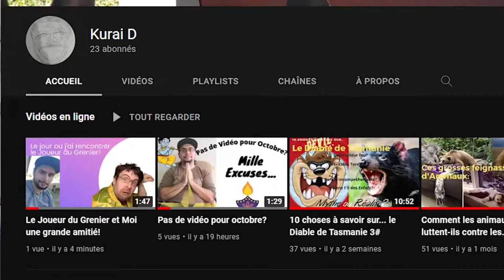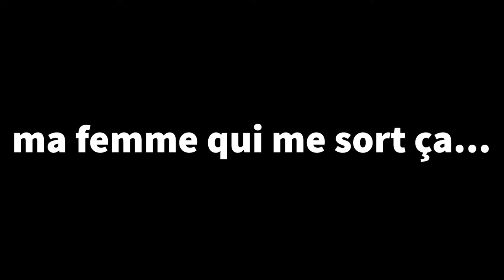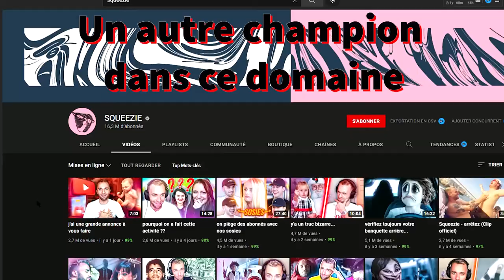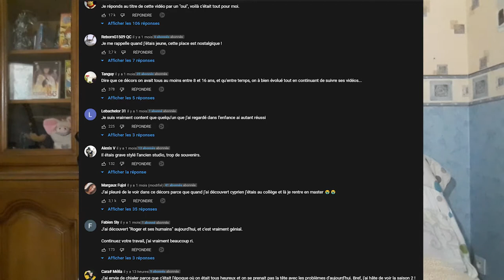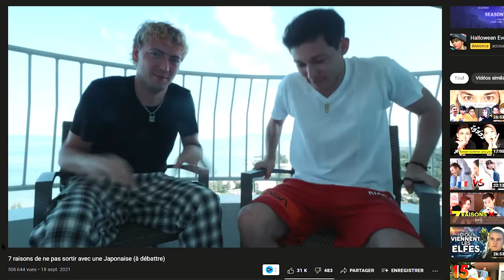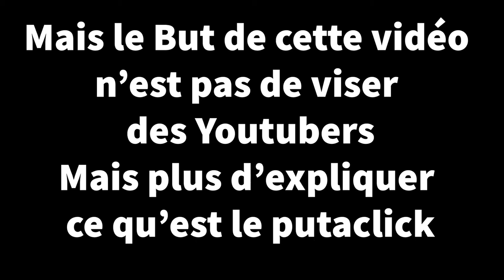Une vidéo Putaclic Qu'es que c'est? Hors-Série n°1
Voyons ce que ce terme signifie??? Et qui s'en sert le plus???

Même si je pense qu’ils n’ont pas besoin de pub...